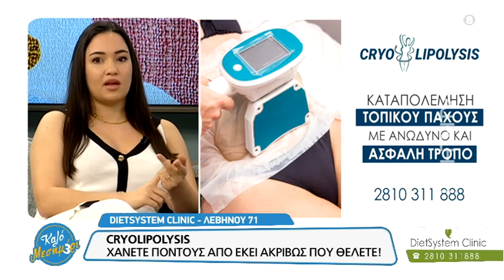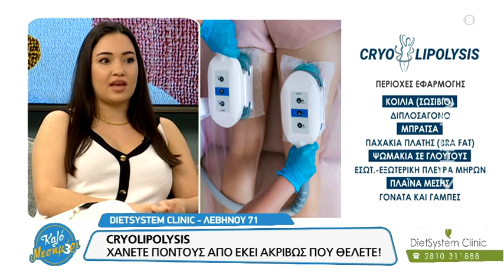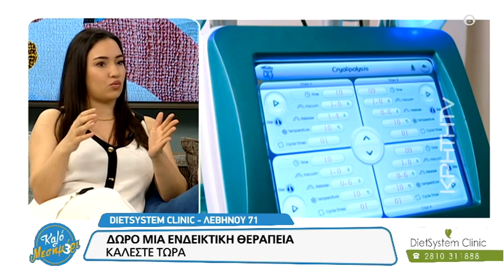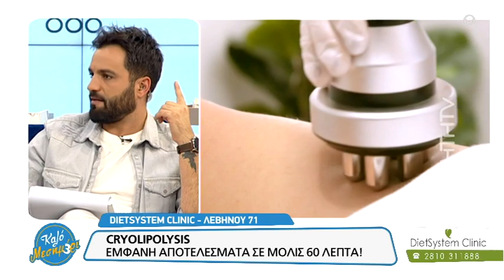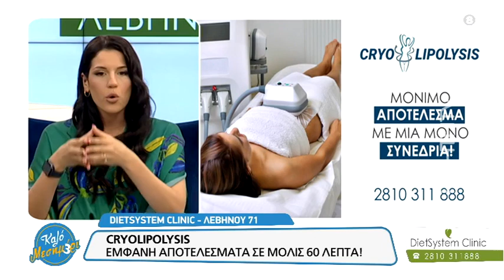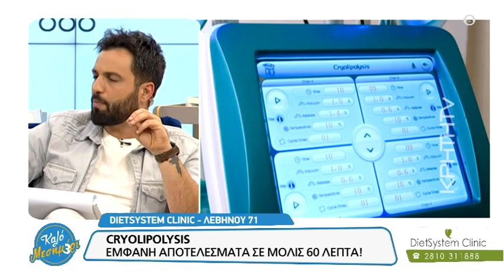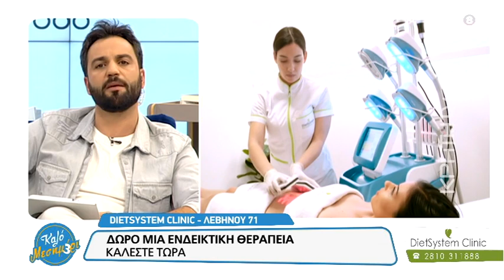DietSystem - Καλό Μεσημέρι - Κρήτη Tv - 22/5/2023 - Cryolipolysis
Παρακολουθήστε στην εκπομπή Καλό_Μεσημέρι με τους Christianna_Skoura & Lefteris_Koumantakis , στην krititv , την 👩🏻‍ Κατερίνα_Διαλυνά, να μας ενημερώνει για την θεραπεία Cryolipolysis